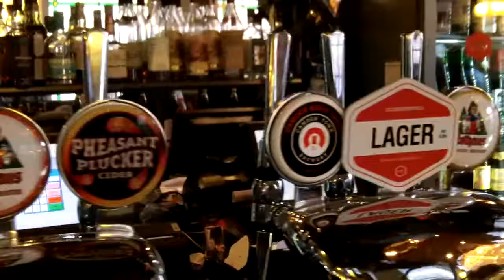The Craft Beer Co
A panoramic view of the interior of the Craft Beer Co in Clerkenwell, London, showing a small selection of their massive range of beers (including Rothaus). for more details.

Or, for more information on the beer they serve, please see our